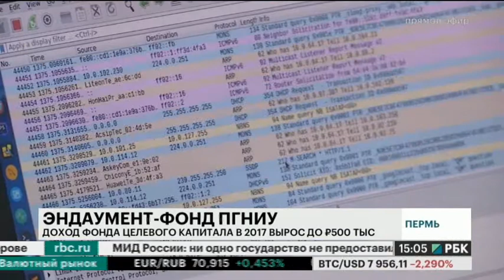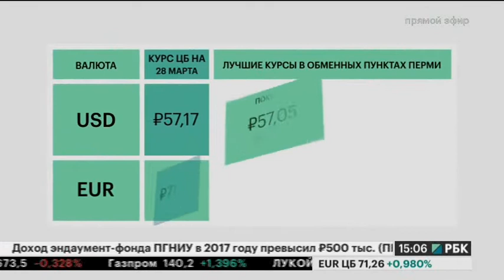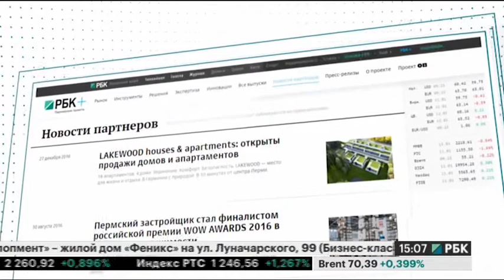НОВОСТИ ПРИКАМЬЯ 27.03.18 15-00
Темы выпуска:
- Внеплановые проверки ТЦ в Прикамье начнутся в ближайшее время.
- РЖДстрой: большинство объектов нового пермского  зоопарка будет закончено к середине июня.
- Доход фонда целевого капитала ПГНИУ в 2017 вырос до 500 тыс. руб.